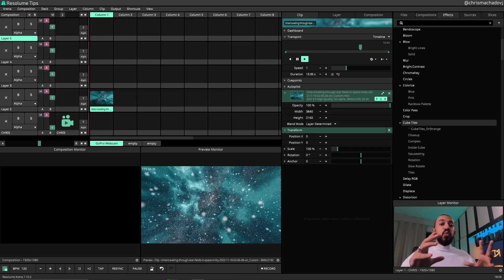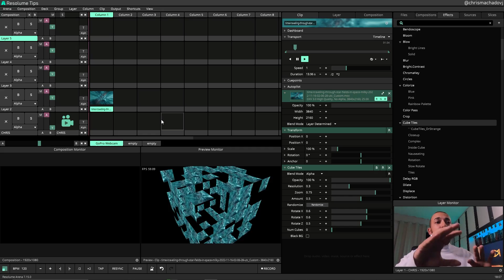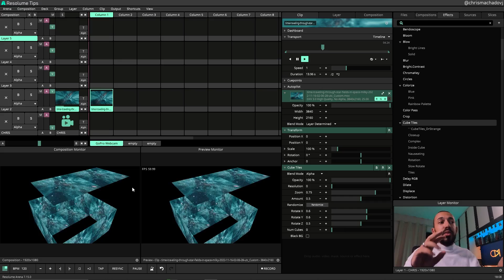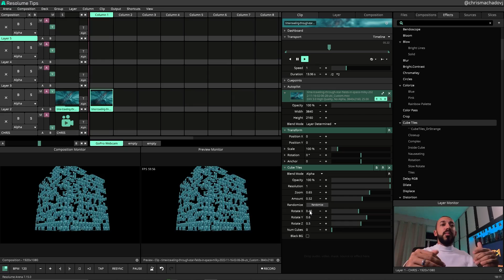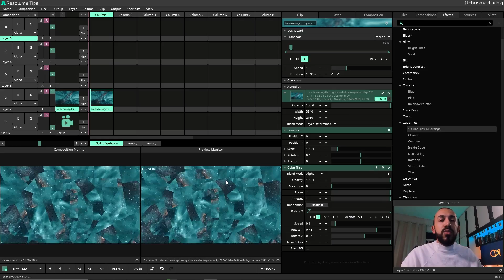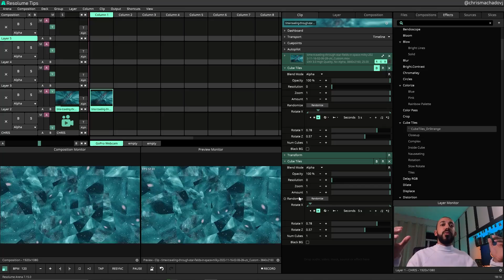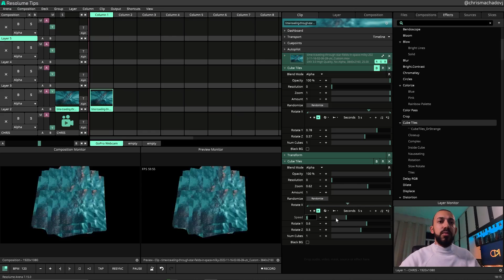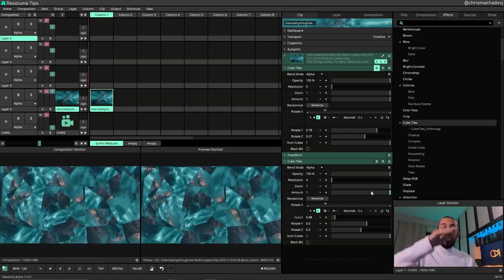Efeito CINEMATOGRÁFICO Dentro do Resolume | CubeTiles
Nesse vídeo eu exploro o efeito CubeTiles, não só explicando seus parâmetros mas também ensinando uma aplicação prática semelhante a um efeito cinematográfico do filme Doutor Estranho da Marvel.

Playlist Efeitos do Resolume - Uma série de vídeos falando sobre os efeitos do Resolume e sobre a aplicabilidade de cada parâmetro de cada um deles.

Para os não inscritos, sejam muito bem-vindos! Aqui teremos muito conteúdo sobre VJ, mapping, criação de conteúdo, projeção, produção, networking, equipamentos, entrevistas e etc.

Deixa nos comentários o conteúdo que você tem vontade de aprender.
Tamo junto!

Me segue lá no insta e me marca fazendo esse tutorial!

00:00 Introdução
00:57 Indo pra prática no Resolume
04:28 Explicação das rotações 3D
06:41 Mostrando o efeito Dimensão Espelhada
07:25 Criando o efeito Dimensão Espelhada
10:03 Considerações finais e agradecimentos